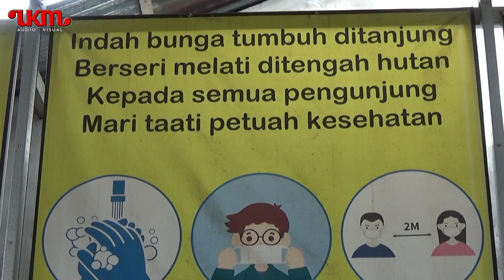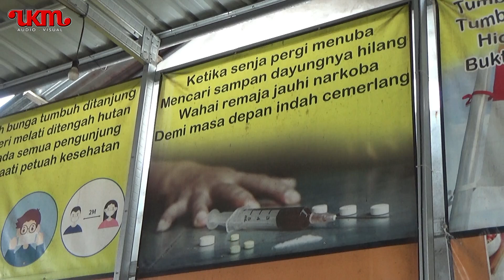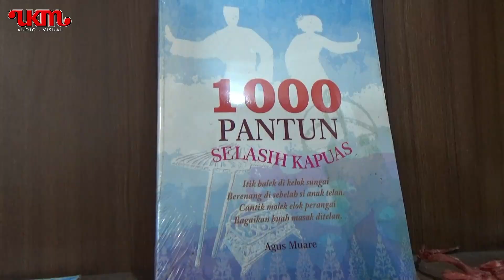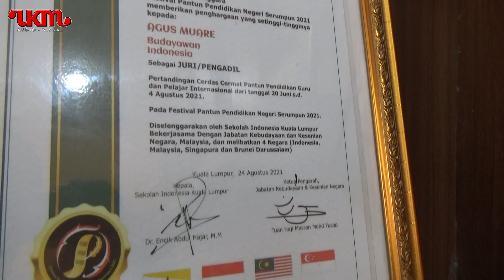RAJA PANTUN SENIMAN KAMPUNG